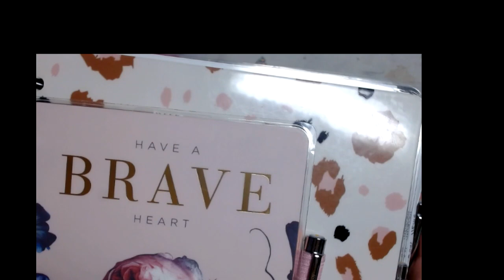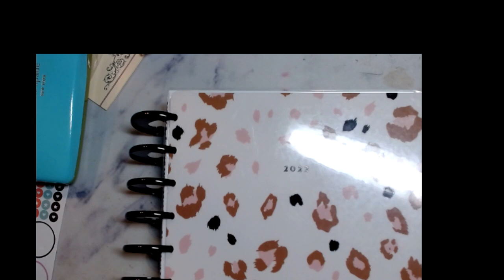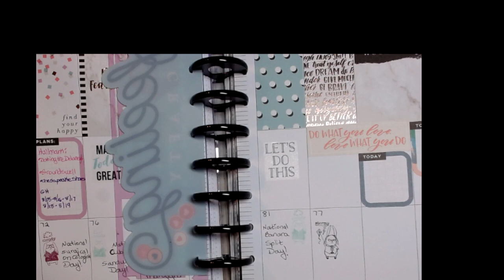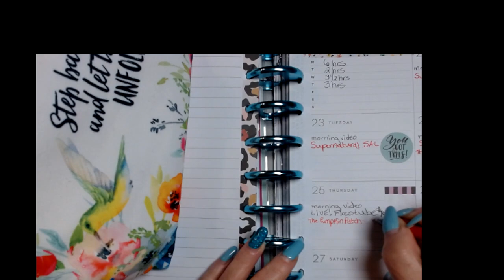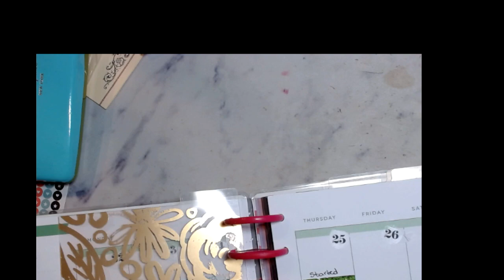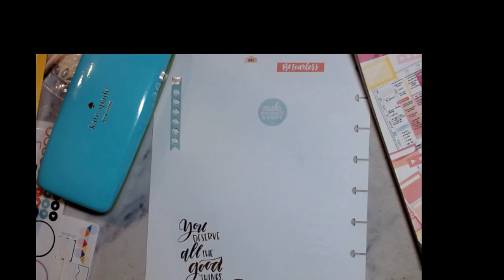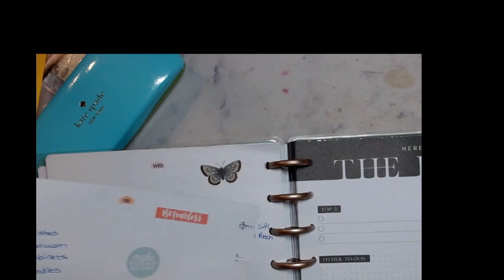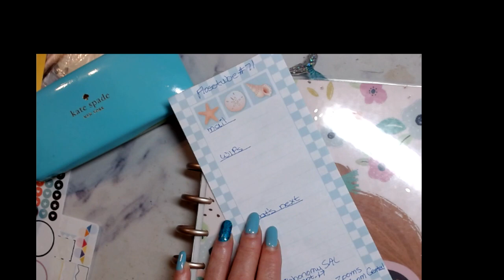What's Going On Today August 26, 2022